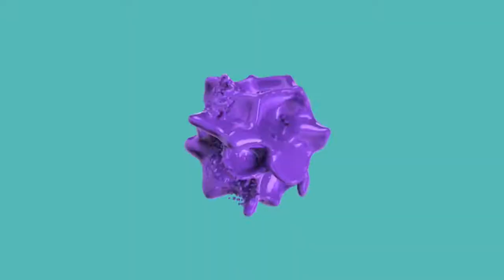ZTE Blade V7 Plus Unlocked Mobile Phone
"The ZTE Blade V7 Plus Phone features a 5.2" IPS screen for stunning visuals and 16 GB of internal storage for keeping a collection of photos, video and apps. It has a 13 MP camera and 1080p video functionality for capturing great photos and footage. Plus, your data will remain confidential thanks to built-in fingerprint security."